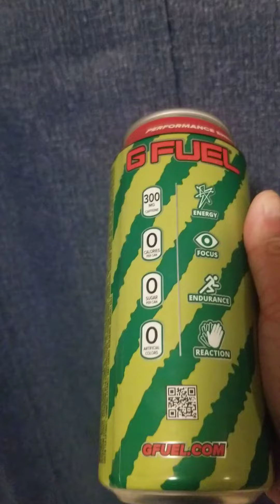GFUEL Energy drink can Watermelon Limeade flavor - Pre workout supplement 1000mg beta Alaine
GFUEL Energy drink is Pre workout supplement

Energy

Focus

Endurance

Reaction

300 mg Caffeine

1000mg  Beta Alaine supplements

Calories 0 mg

Total fat 0mg

Total carbohydrate  0 mg

Total sugar 0 mg

includes 0g added sugar

Vitamin c 45 mg 50%

Vitamin b 12 0.6mcg 25%

vitamin B6 0.4mg 25%

zinc 2.2mg 20 %

Extreme focus

Zero sugar